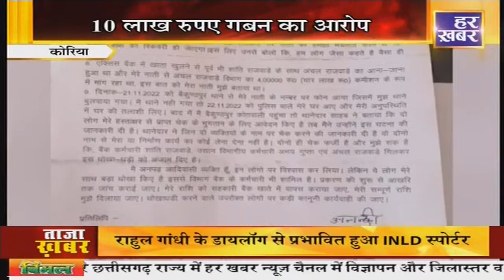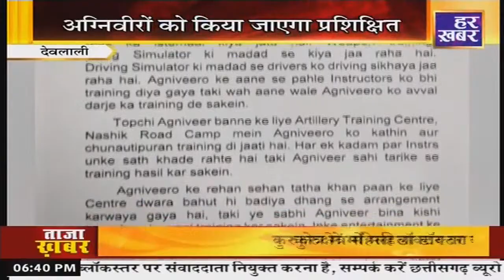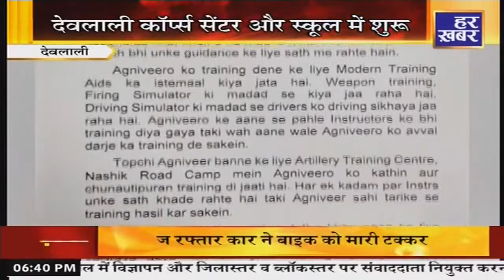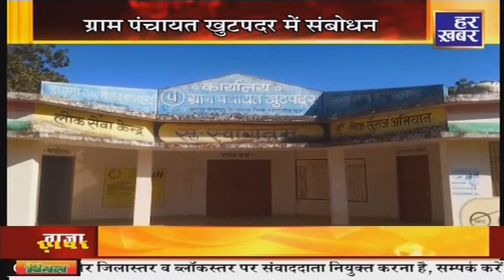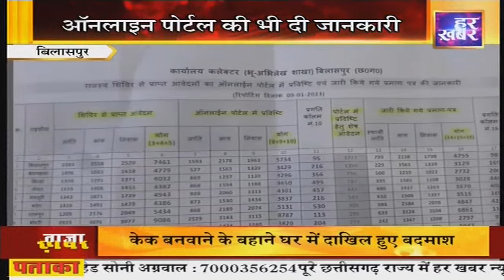हमर छत्तीसगढ़ । 6: 3O PM | CG News । 10 Jan 2023 । Hindi News । Live Breaking News । Har Khabar